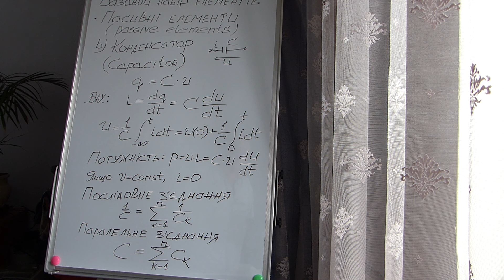Fundamentals of Circuit Theory (Step 5)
Basic Elements - Capacitor